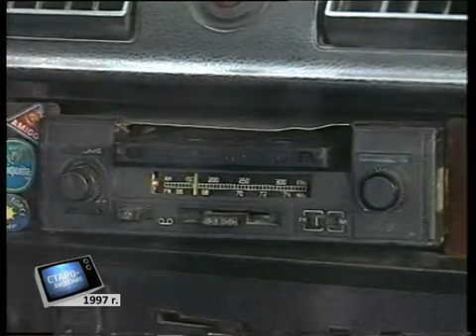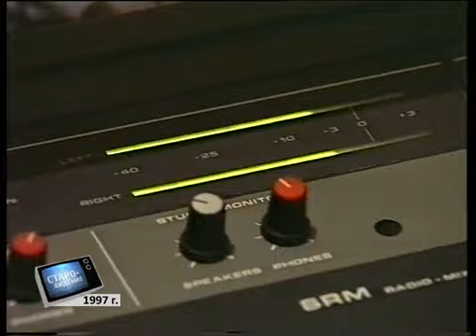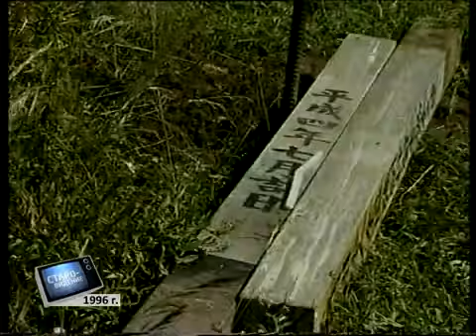Старовидение. Выпуск 4